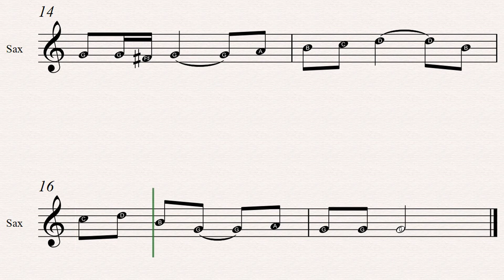The Wexford Carol Sheet Music: (20 Easy Christmas Carols For Beginners Alto Sax - Book 1)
The Wexford Carol sheet music is included in the 20 Easy Christmas Carols For Beginners Alto Sax - Book 1 available in paperback and Kindle versions.
Sheet music title: The Wexford Carol
Books Series: 20 Easy Christmas Carols For Beginners Alto Sax - Book 1